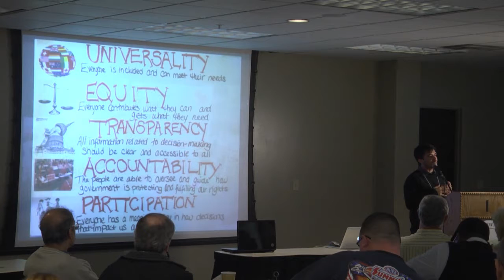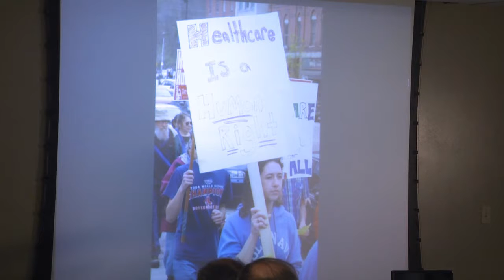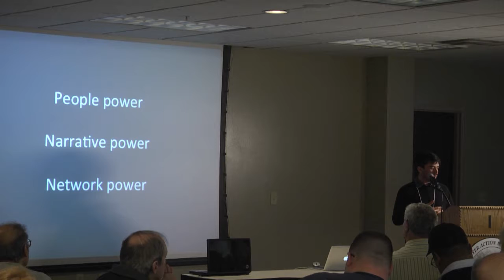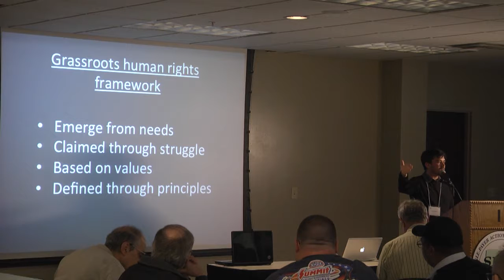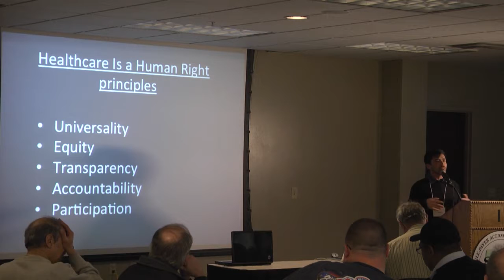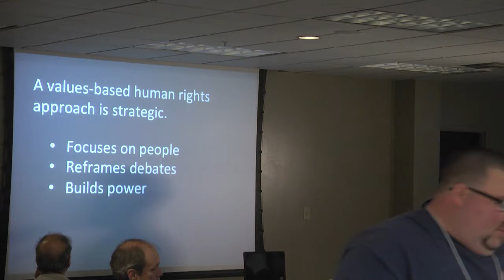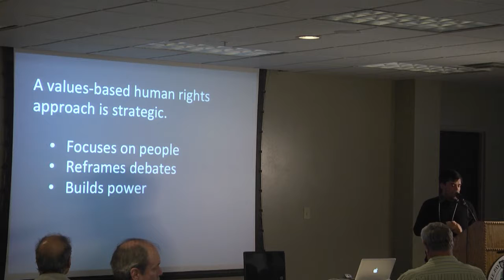2016 SPAN Ohio Conference - Keynote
Ben Palmquist, Campaign Manager for the National Economic & Social Rights Initiative, was the keynote speaker in SPAN Ohio's 13th. Annual State conference, held in Columbus April 30 2016. Ben entitled  his talk "Leading With Our Values".